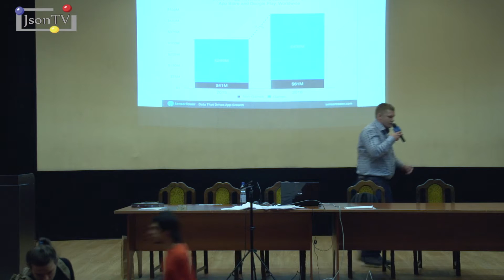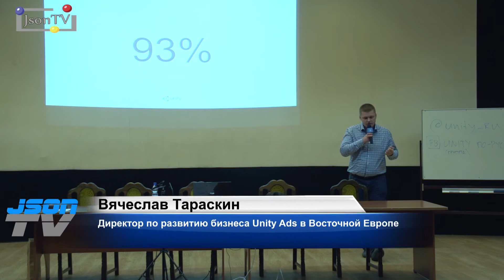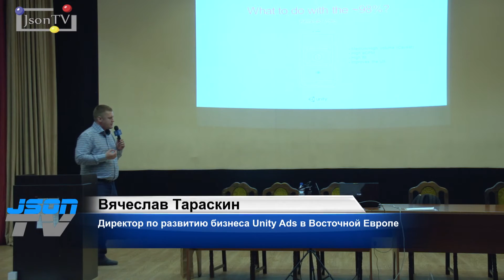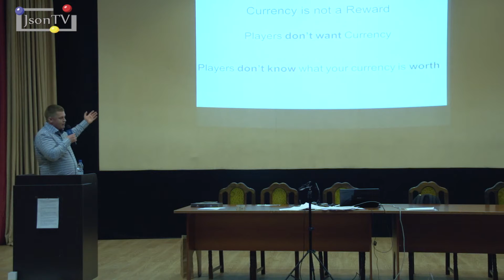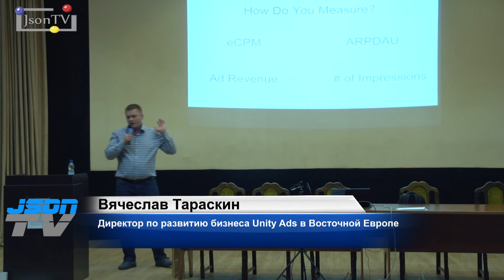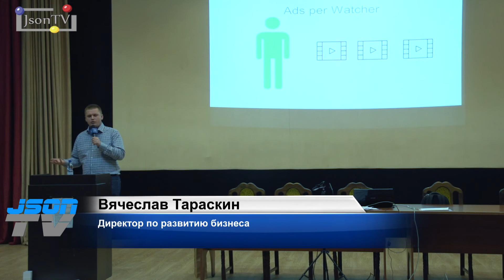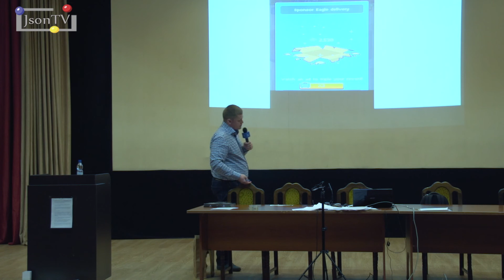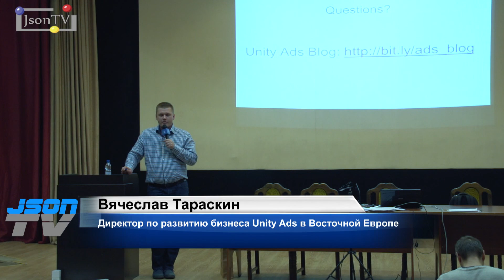ВШБИ. Игровая индустрия. Вячеслав Тараскин, Unity Ads: Как монетизировать не нарушая баланса игры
Выступление Вячеслава Тараскина, директора по развитию бизнеса Unity Ads в Восточной Европе на Лекционом дне по игровой индустрии в рамках программы «Менеджмент игровых интернет-проектов» в Высшей школе бизнес-информатики (ВШБИ).